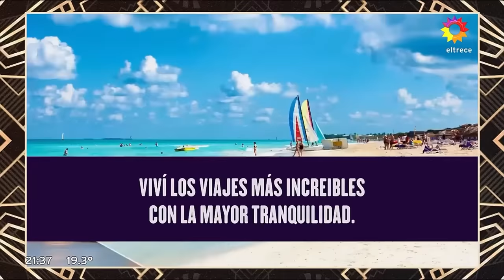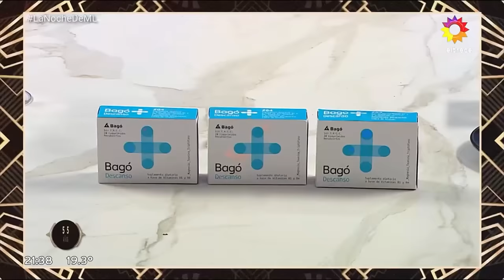15-10-2023 | EN LA NOCHE DE MIRTHA CON MIRTHA LEGRAND